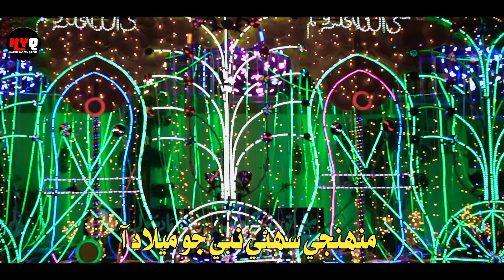| Rabil ul Awwal Kalam 2024| Full Lyrics | Ayo Sultan Nabi | Hamid Yaseen Qadri | Meelad Album 2024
Title Naat =- Ayo Sultan Nabi ( S.a.w)
Naatkhuwan=- Hamid Yaseen Qadri
Poet =- Haji Sefal Sehto
Label =- HYS Qadri
Video Edit =- GM Mallah
Post=- GM Mallah Official